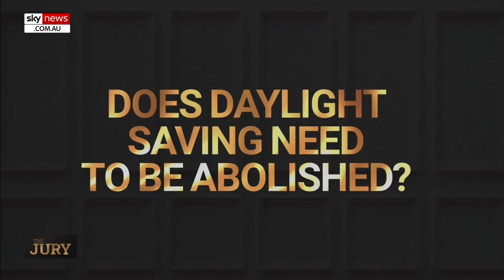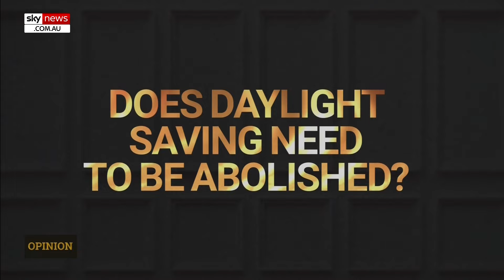Cardiologist opposes daylight savings for three big reasons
Cardiologist Dr Ross Walker has slammed daylight savings, labelling the practice as “ridiculous”.

Victoria, New South Wales, Tasmania and Canberra all set their clocks back an hour at 3am on Sunday as daylight savings ended.

Dr Walker outlines the three basic reasons why he is not a fan of daylight savings.

“It’s really ridiculous in terms of travel from New South Wales to Queensland ... I think we should have a consistent timezone all through the year,” Dr Walker said.

“Young parents who have young children ... it’s so hard to get children to sleep when it’s light.

“The most important one comes in my field ... there is a lot studies now to show clearly, for at least the two weeks after the start of daylight savings, there is a marked increase of cardiovascular disease.”

“We already have a big problem with sleep regularity around the world, why make it worse with daylight savings.”